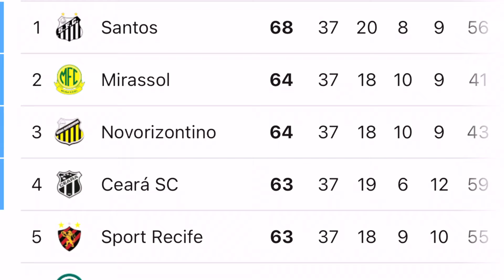RESTAM 3 VAGAS , DECISÃO NA ÚLTIMA RODADA,QUEM SOBE ??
O Ceará venceu mais uma com a Arena lotada e agora está no G4 faltando 1 rodada ,mas Sport ainda briga forte pela vaga e possíveis chances do Mirassol ou Novorizontino saírem, confira o vídeo :

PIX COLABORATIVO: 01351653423